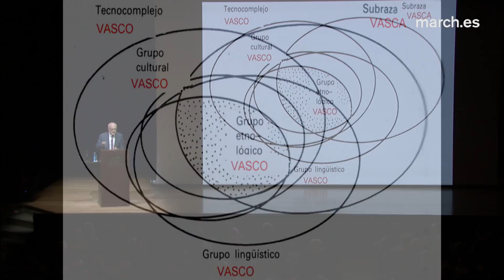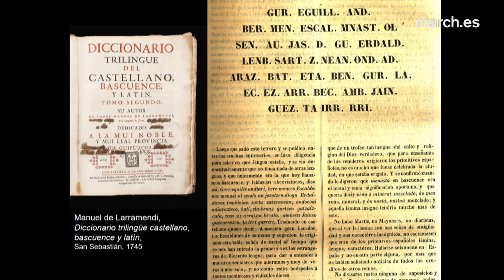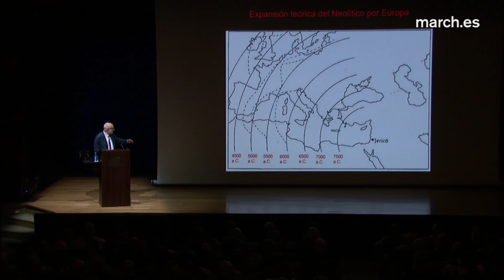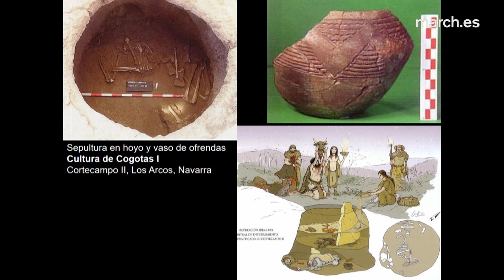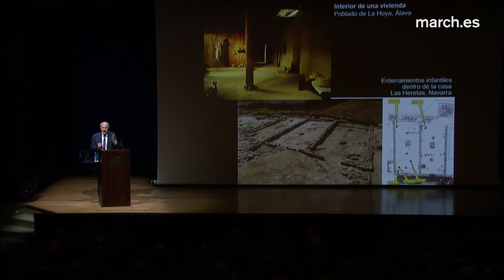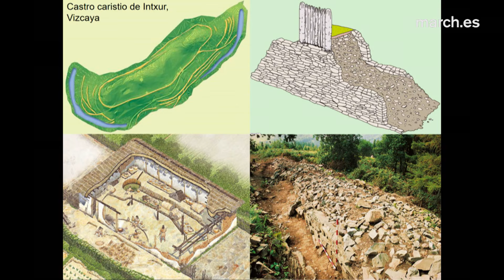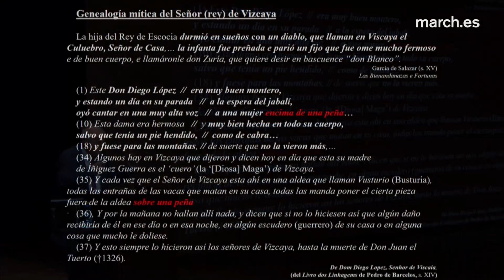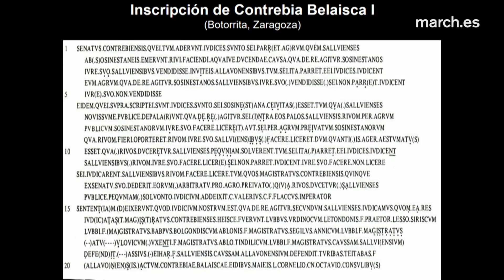Iberia antes de Roma (III) | Prerromanos del País Vasco · La March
El historiador y especialista en Protohistoria de la península ibérica y Europa Occidental, Martín Almagro Gorbea, analiza el origen complejo de los vascos, a partir de la combinación de varios estudios científicos, como la arqueología, la lingüística y, más recientemente, la genética. El análisis de los diferentes elementos identitarios se aborda, principalmente, a partir de la evolución de la lengua, la urbanística y la sociedad de forma celtibérica y la interacción entre los diferentes pueblos, y en contraste con las visiones míticas precedentes. Para concluir, destaca la importancia de tener interés por la historia y atender a los nuevos hallazgos, afirmando: “el conocer nuestro pasado es nuestra memoria colectiva”.

12 de diciembre de 2017